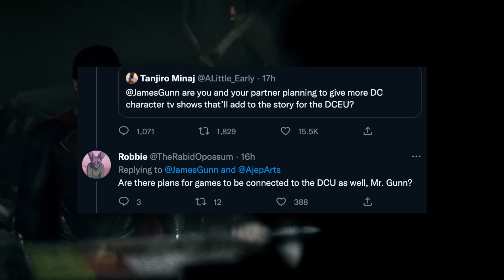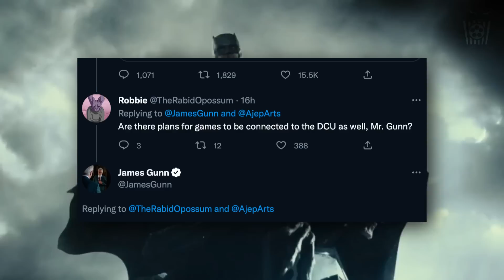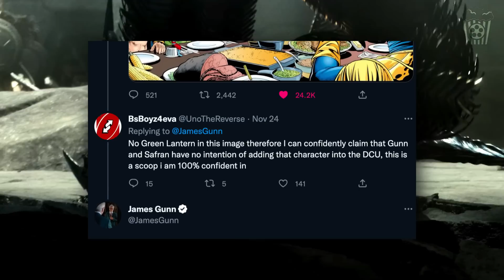DC Video Games & Animation To Be CANON To The DCU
It seems that the DCU is expanding to lengths, we have never seen before, with Video games and Animated shows being canon to the main DCU timeline. Today we have some more information about the DC Universe, confirmed by James Gunn and personally, it’s the best news yet. Throughout a series of tweets, Gunn has confirmed multiple things to expect from DC’s future, and it has created so many exciting possibilities.